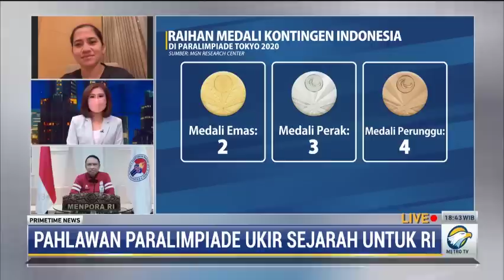Leani Ratri Apresiasi Pemerintah Setarakan Atlet Olimpiade & Paralimpiade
Atlet peraih medali emas dan perak di Paralimpiade Tokyo, Leani Ratri Oktila mengapresiasi pemerintah yang memberikan kesetaraan bagi atlet Olimpiade dan Paralimpiade. Hal ini memotivasi para atlet Paralimpiade untuk terus berprestasi. Terbukti, kontingen Indonesia berhasil mengukir sejarah di Paralimpiade Tokyo 2020 dengan raih sembilan medali.